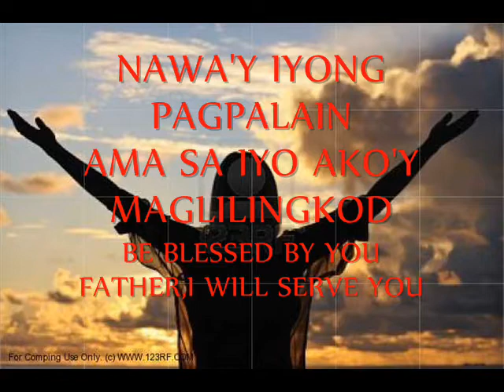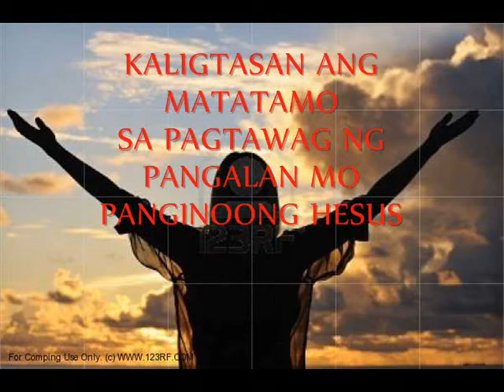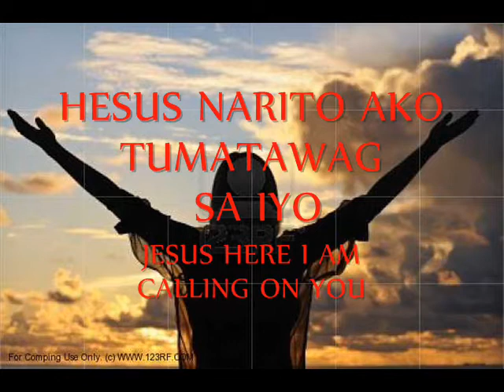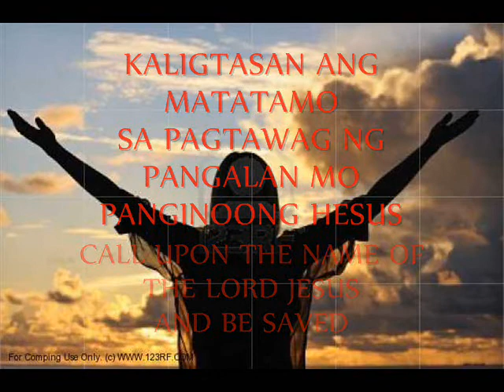PAG ASA AY NASA IYO (HOPE IS IN YOU)BY VI SMITH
PAG ASA AY NASA IYO(HOPE IS IN YOU)
WORDS AND MUSIC BY VI JEMIMAH
PHIILIPPINE SONG
JC PRAISE WORSHIPPERS